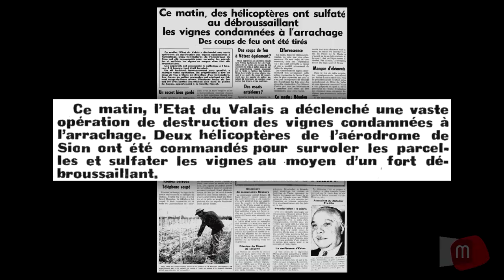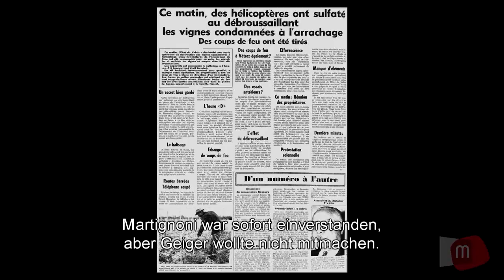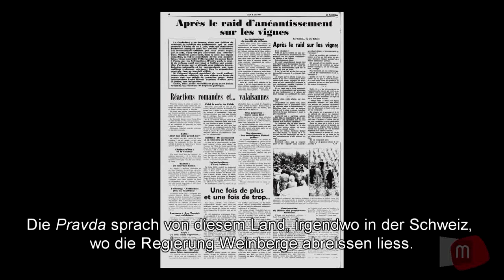Médiathèque Valais - Martigny / 1961, destruction des vignes maudites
Court reportage avec l'interview de Pascal Thurre réalisé dans le cadre de l'exposition cadre de l'exposition "Valais composé - Ein Kanton im Werden " (25 avril - 23 décembre 2015)